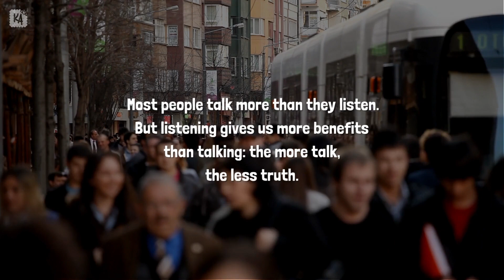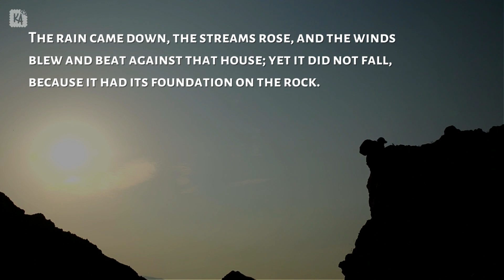5 Bible Verses about Listening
In this video of 5 Bible Verses about Listening, we'll be talking about bible verses about listening to God and others. We all know that it's important to listen when other people are speaking. The Bible is full of verses that talk about the importance of being a good listener.

Playlist of our other English bible verses videos and quizzes:
* English Bible verses: